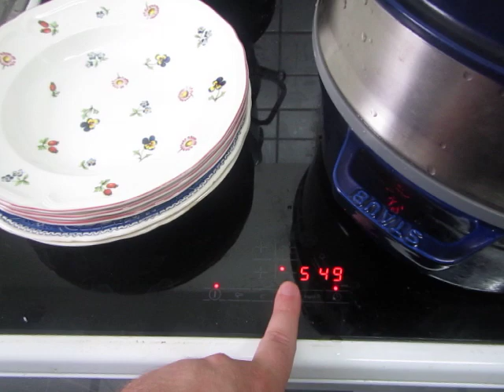cooking for women and eggs; 156